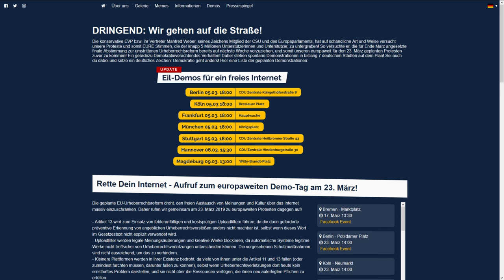Spontan Demos gegen Artikel13 HEUTE in MÜNCHEN; KÖLN; BERLIN; FRANKFURT und STUTTGART - alle Infos!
Spontan Demos gegen Artikel13 HEUTE in MÜNCHEN; KÖLN; BERLIN; FRANKFURT und STUTTGART - alle Infos! [ Deutsch ♦ German ♦ 1440p @60FPS ]